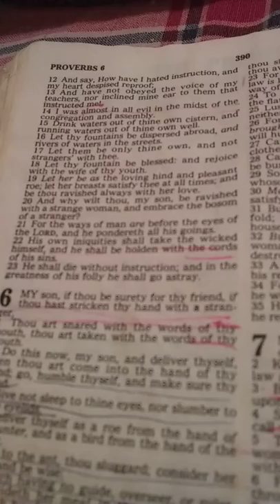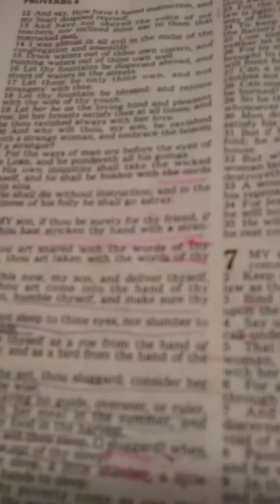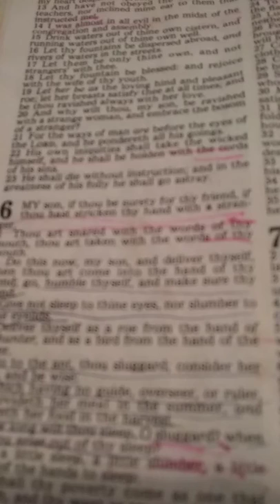Taking Stock, Taking Action